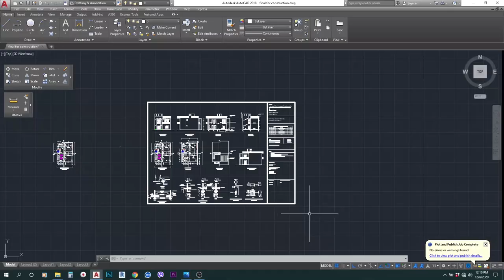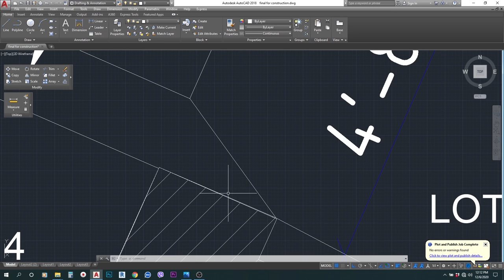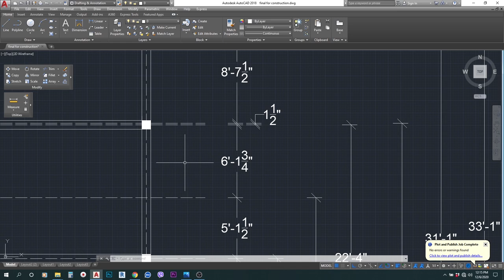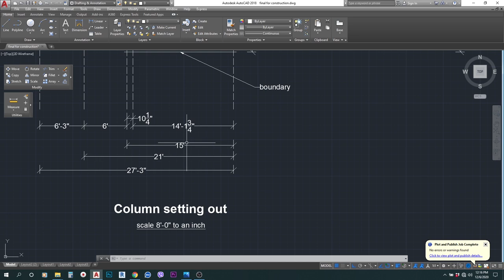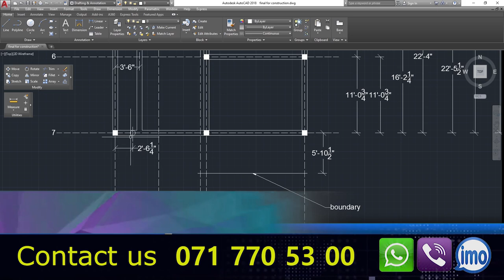settingout පහසු කරගන්න මේ ක්‍රම අනුගමනය කරන්න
for your construction work

kedella, home ,dream house house plans in sri lanka, low cost house , two story house construction, house plans in sri lanka with prices, my home,house builders in sri lanka,sinhala video, consteuction tips, home builders in sri lanka,your own home,  low cost house, autocad 3d,builders in sri lanka, construction in sri lanka, house plans for sri lankan style,autocad,home build, concrete,srilanka,reinforcement ,waterproof,electrical.construction.